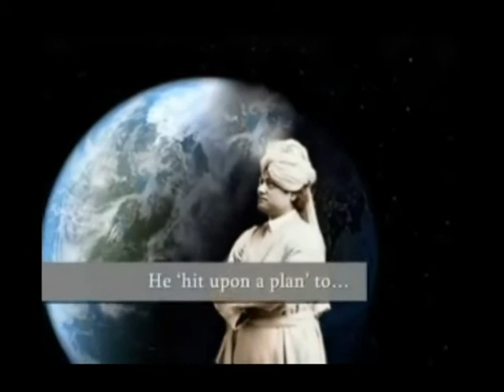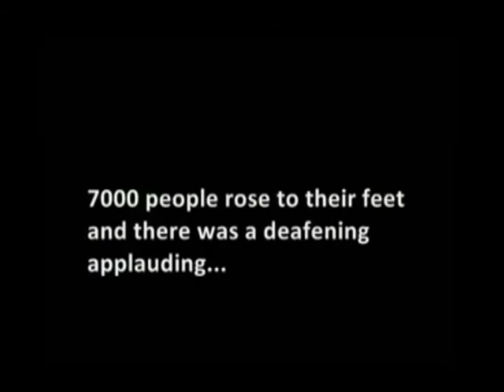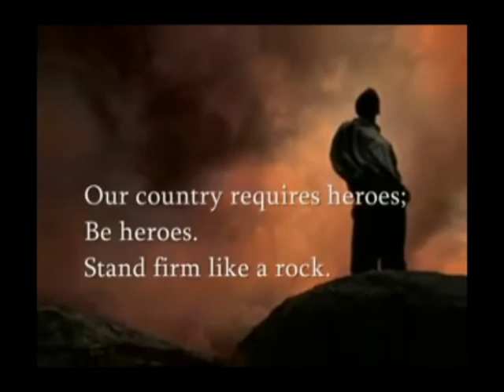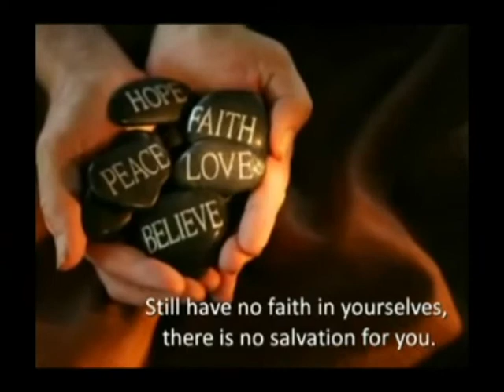Sewa Houston SAF 2013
Sewa International USA presents the unique lazer documentary 'Swamiji' by the internationally acclaimed artist, animator and lazerist Manick Sorcar.

This lazer show is a tribute to the philosopher --monk Swami Vivekananda on his 150th birth anniversary.

20 shows will be held across the USA in September.

Come to witness the life and message of Swami Vivekananda who took America by storm in 1893.

For details of the fundraiser event in your city